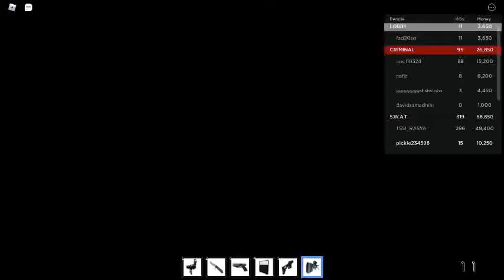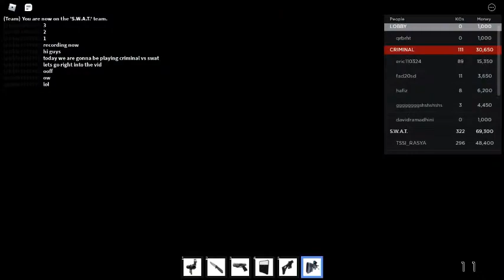LETS PUT ON THE SHIELD! CRIMINALS VS SWAT ROBLOX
SHIELD SHIELD